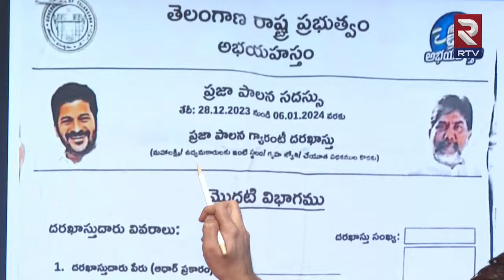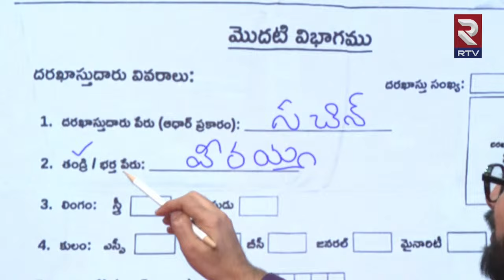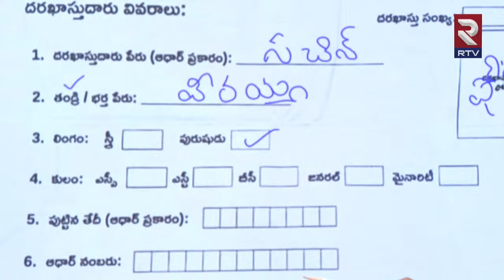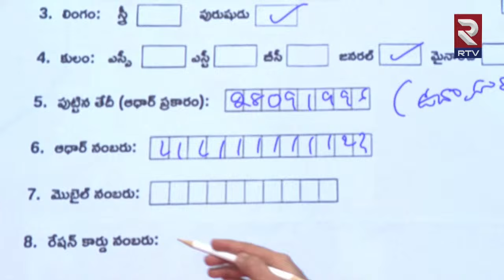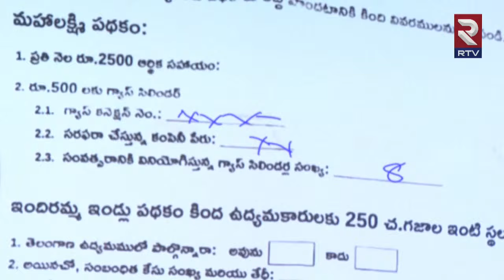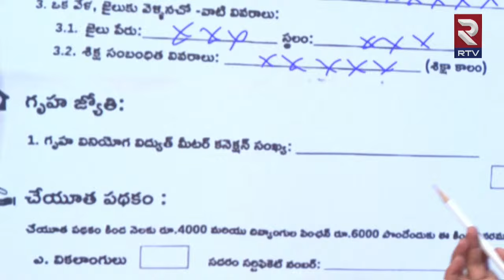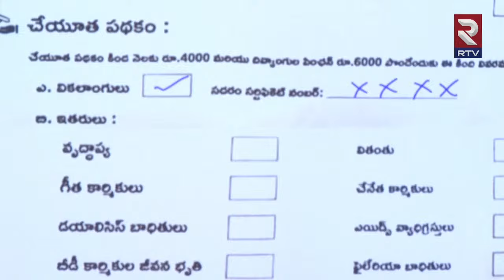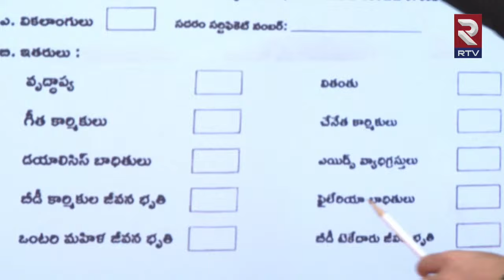Congress 6 Guarantees Application Form Fillup Details | CM Revanth Reddy | 6 గ్యారంటీల ఫామ్ | RTV